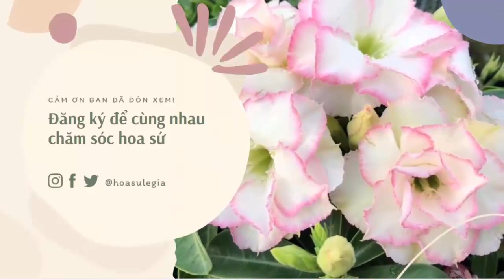Sứ thái đẹp 06/06/23. Liên hệ: 0981.813.055